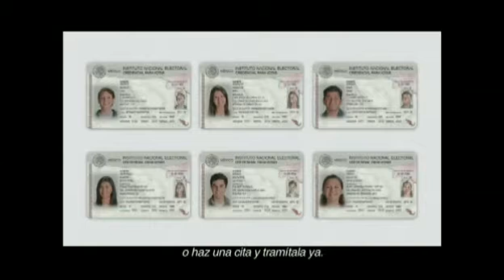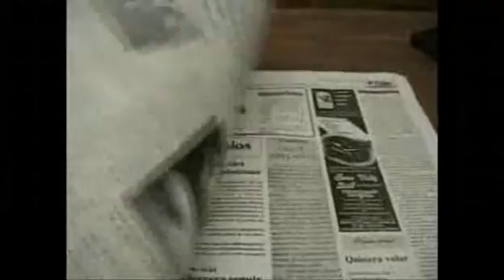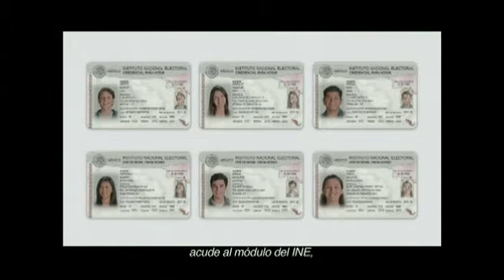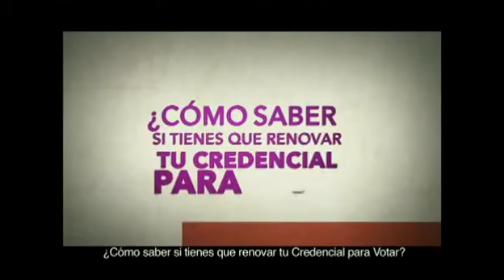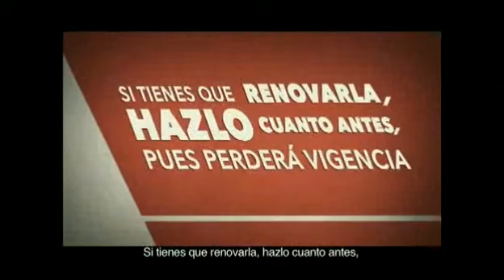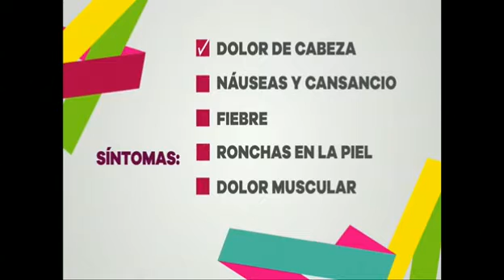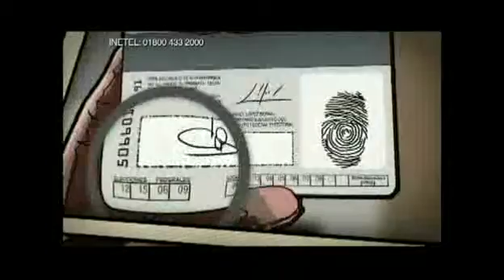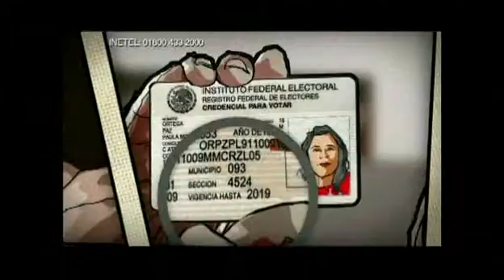LA HORA DE INE PÁTZCUARO 15 10 2015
En La Hora de INE Pátzcuaro, transmitida por TV del Lago el día 15 de octubre, José Juan Becerra Pineda conversó con Claudia Marcela Carreño Mendoza y Ricardo Caro González acerca de la realización del Encuentro Regional Indígena de  Supervisores Electorales, Capacitadores Asistentes Electorales y funcionarios de Mesa Directiva de Casilla en el Proceso Electoral 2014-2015, evento a realizarse el día 22 de octubre de 2015 en la Ciudad de Uruapan.